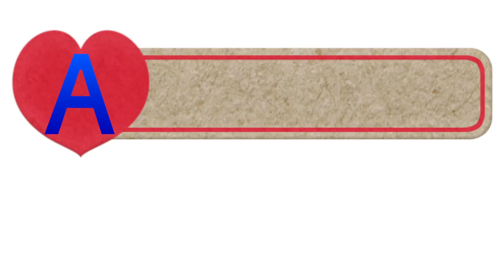vogelJoy - The Alphabet Song | A You're Adorable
A You're Adorable - Our favourite way of singing the alphabet :D  Louisa and Oliver sang this song already wayyyy back in 2010 on our first cover album "We Have A Band".  We wanted to make a music video but we couldn't use their original track because you'd probably wonder what happened to their voices! :D  hmmm... maybe we'll try it yet.

Your support and word of mouth is what keeps us making music and we can't thank you enough!

Music and Lyrics Written by Buddy Kaye, Fred Wise and Sidney Lippman
Video Directed & Edited by Kimberly Neudorf

Lyrics:
A You're adorable
B You're so beautiful
C You're a cutie full of charms
D You're a darling and
E You're exciting and
F You're a feather in my arms

G You look good to me
H You're so heavenly
I You're the one I idolize
J We're like Jack and Jill
K You're so kissable
L Is the love light in your eyes

M, N, O, P
I could go on all day
Q, R, S, T
Alphabetically speaking you're okay

U Made my life complete
V Means you're very sweet
W, X, Y, Z
It's fun to wander through
The alphabet with you
To tell you what you mean to me

Repeat Refrain